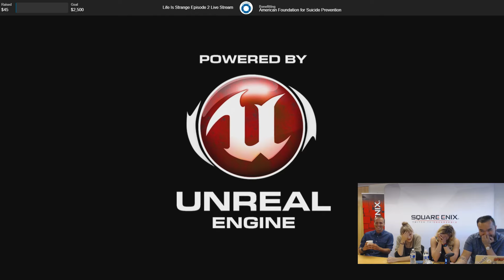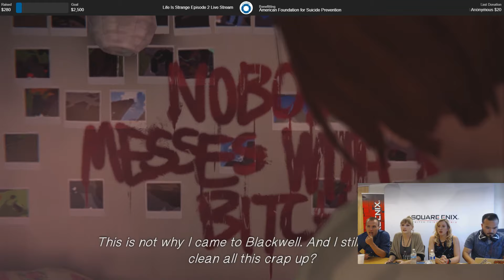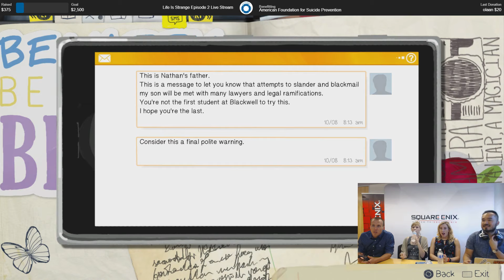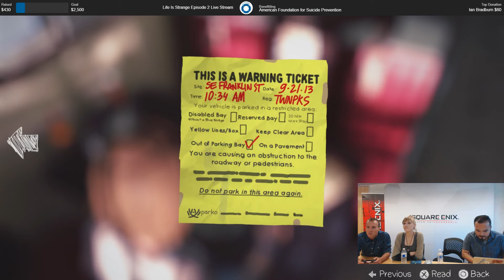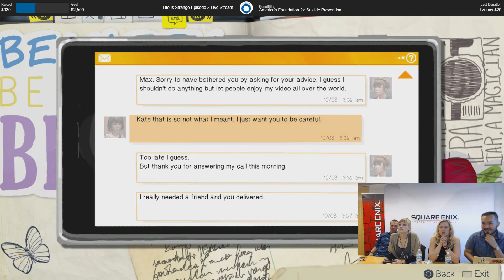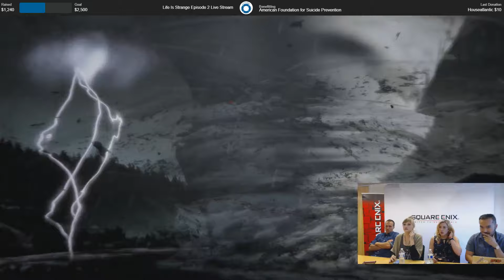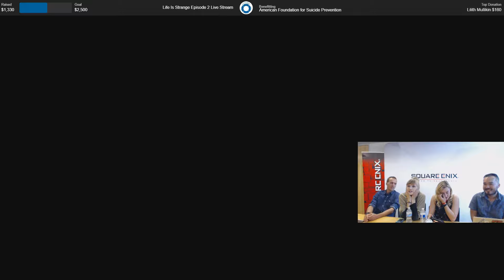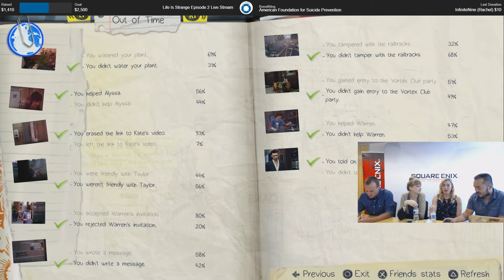Life Is Strange - Ep 2 w/ Hannah Telle (Max), Dayeanne Hutton (Kate) & Nik Shriner (Nathan)